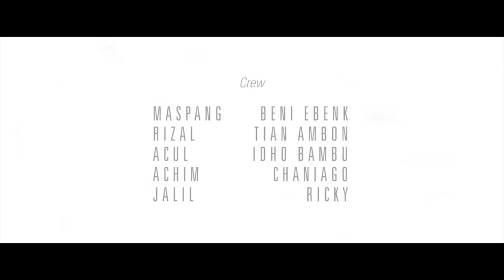CAT and DOG - TENANG (OFFICIAL VIDEO LYRIC)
Production by
ORIJIN PICTURES

Artwork by
OWLNIGHTLONG CREATIVE ARTWORK

Director by
ADEN RAMADHIAN (@adenramadhian)

Talent
RIZKI ALBAB (@rizkialbab)

MANSUR NASRIL (@mansurnasril)
RICKY NOCH SAMBUR (@rickysambur)

Editor
PANGGIH ARYAN SAPUTRA (@pang.gih)

CAT and DOG (@catanddogpunk)

Studio Record
STUMOKE

Special Thanks to :
IGUN MYNAMEIS (@igun4string)
HERI MUSPRIYANTO (@herimuspriyanto)
RAYHAN FAUZAN (@rayhan.fzn)
BAMBU ROCK SHOW
And All The Crew Who Have Participated.